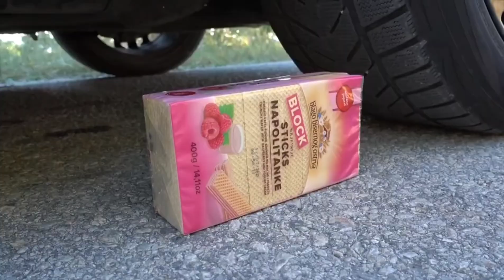Car Experiment Crushing Crunchy Things Car Wheels with Stuffs Balloon Toys Cake Coke Color Ball milk